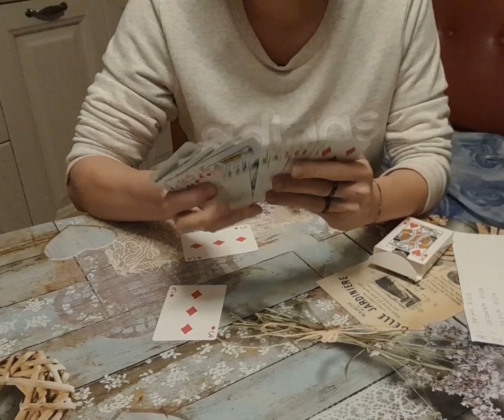Gioco con predizione - TUTORIAL A 70 LIKE